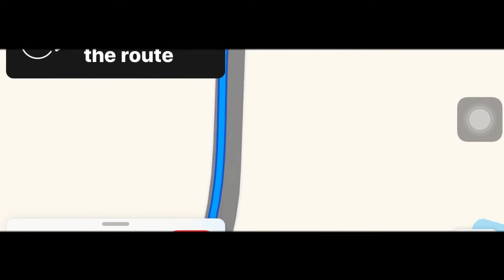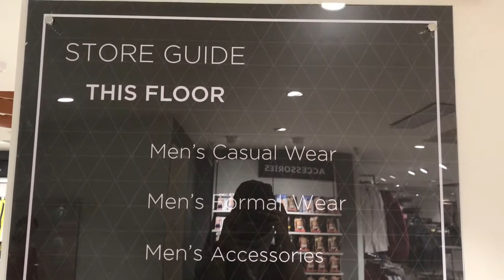My First Day Of College | Ghatsila College | Blacksmith Sharma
Hello guys
In this video , I have shared the journey of my first day of college with you , one of which was very cute , interesting and memorable . Rencontrez les beaux yeux que je ne peux jamais oublier . College dairies episode 1 .